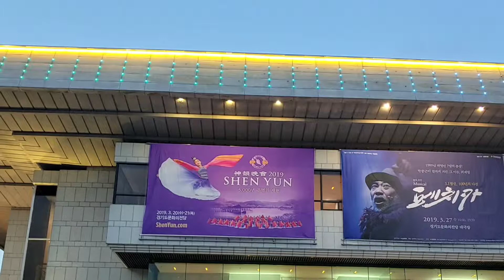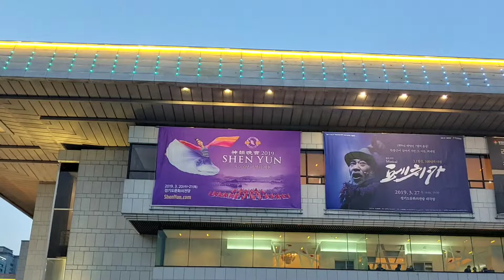神韻晚會감상평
중국에서  금지시킨  파룬궁홍보 뮤지컬을
한국에서  공연하니,   시진핑의 심기를 건드리니
親中반미의 좌파 물먹이는 공연이었기에
쓴웃음을 지었다.